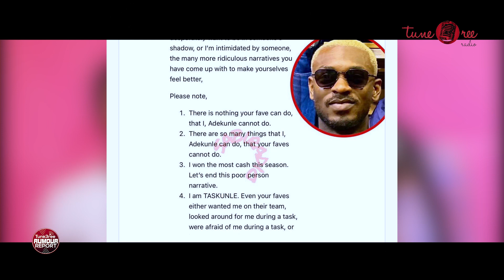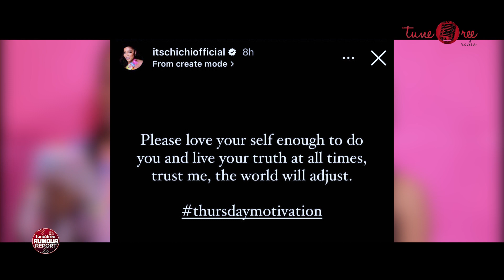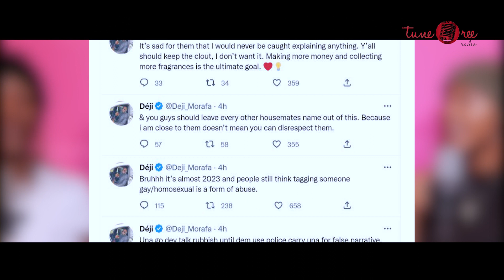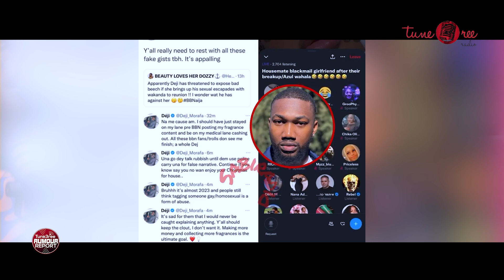Bbnaija Sheggz and Adekunle Clash In SA | Truth About Deji and Chichi Breakup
In this video, Bbnaija Sheggz and Adekunle Clash in South Africa after adekunle said the housemates where living fake lives. We also discussed the Truth About Deji and Chichi Breakup. Tune in to learn the details about this controversial situation. Did Deji really cheat on Chichi? Did Chichi actually catch Deji and dotun? You'll find out in this video!